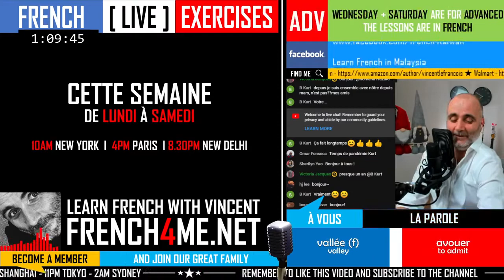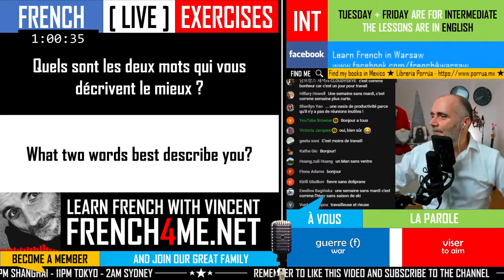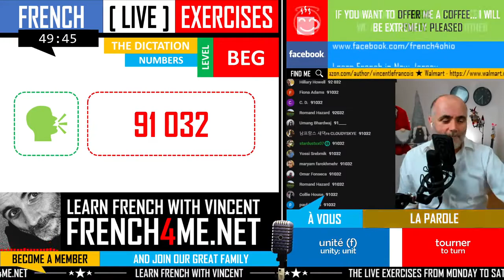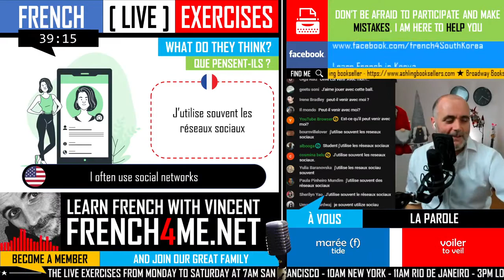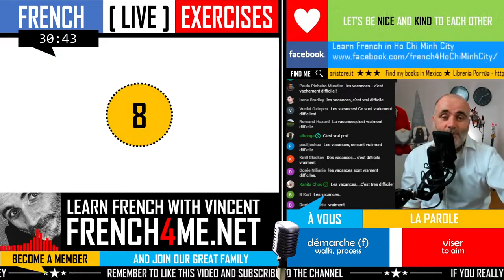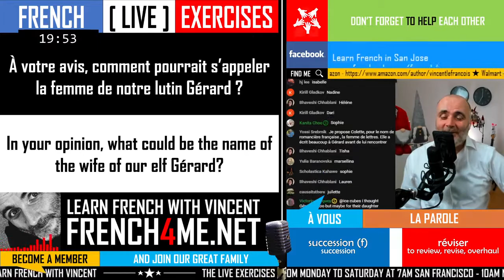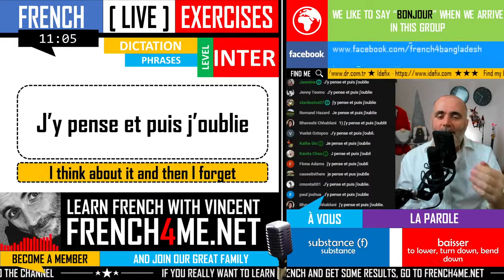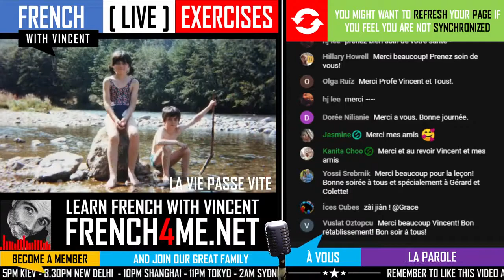LEARN FRENCH IN 5 DAYS I INTERMEDIATE EXERCISES I EPISODE 18